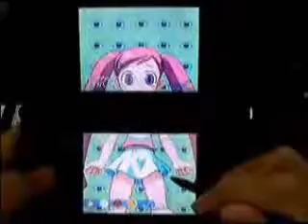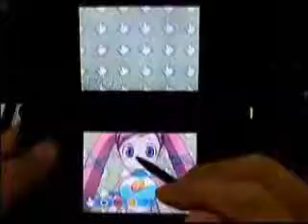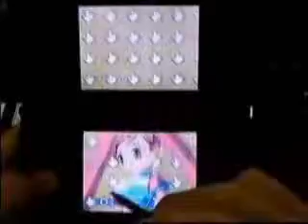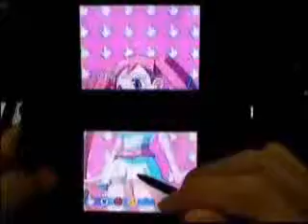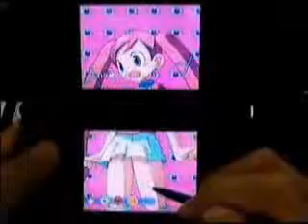Doki Doki Majo Shinpan! Majo Check